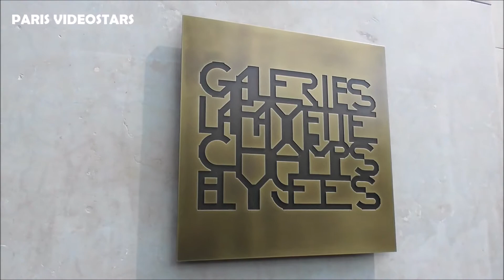VIDEO David BECKHAM @ Paris 21 may 2019 arriving at the opening of House 99 pop-up store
VIDEO David Beckham @ Paris Galeries Lafayette Champs-Élysées for the opening of the first House 99 pop-up store 21 mai may 2019